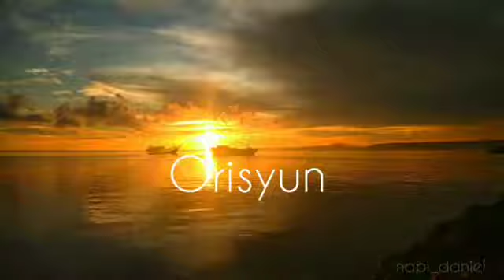Beautiful Papua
one of the great sunset, one of the hidden paradise in the earth you can felt.

Video taken and created  by Daniel Nasadit Sroyer